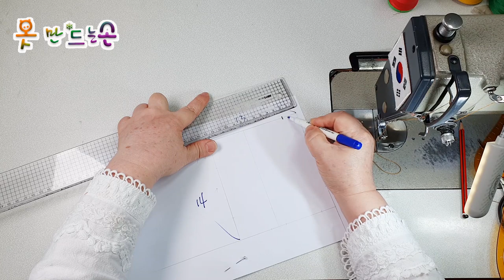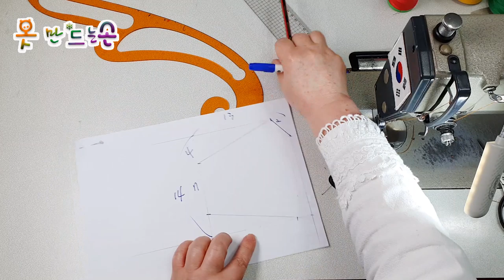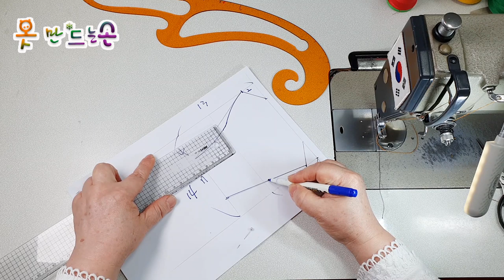마스크 만들기/Create a mask/↓↓↓↓↓PDF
탄력접밴드 를 이용한 마스크 만들기